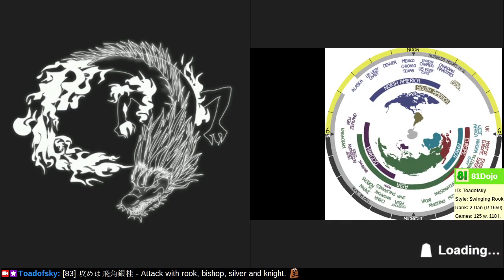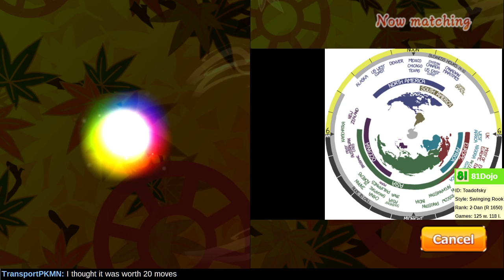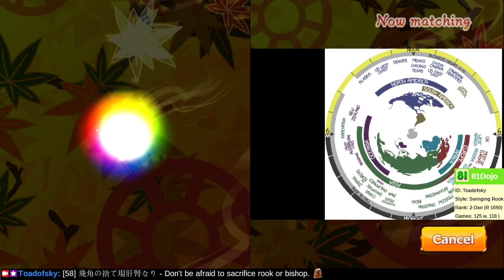[150] Road to 1-Dan on Shogi Wars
What happens when your opponents use your own openings against you?  Well, it depends how much you have studied and how much you have learned.